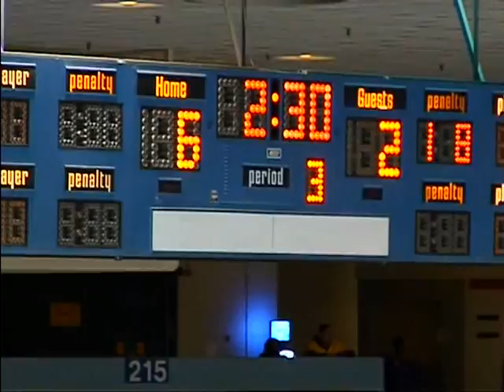AZ ICECATS Goal Schupan-Basist-Lowell (Nov 2010) G vs COL ST.mp4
Schupan from Michael Basisit from Jared Lowell from Andrew Murmes from Jonathan Watanabe